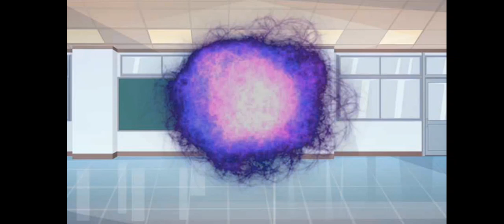una familia y los poderes p.t 27 tem 3 el choque de los mundos??(1/5)